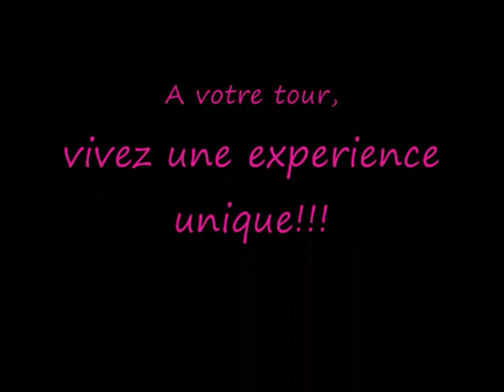RAID 4x4 MERCEDES à la Plagne ELPRO séminaire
Deux jours de soleil pour les vendeurs de Mercedes Trucks VO. Un programme découvert au reveil, avec la présence de 5 véhicules du Camel Trophy. En route pour une journée d'aventure en 4x4 autour du domaine skiable de la Plagne Paradiski. Mercedes Trucks VO/Green Island/ El Pro retournez sur notre